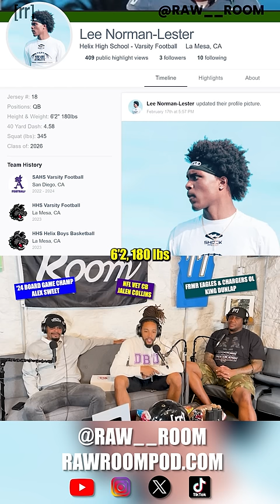NFL Vets HYPE At High School QB Highlight Tape: WEEK 5 WINNER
NFL veteran cornerback Jalen Collins, former Eagles and Chargers offensive lineman King Dunlap, and 2023-24 Rec League playoff participant Alex Sweet break down this week's Raw Room Academy Highlight Tape Contest winner: sophomore quarterback Lee Norman-Lester. Full Raw Room episode "#204 Pink Cookies"

Produced & Edited by:
Feyzan Shareef

Social Media Manager/Cover Art:
Matt Keaton:

Photography, Production Assistant, and Fulfillment Operations Intern:
Jon Maine: